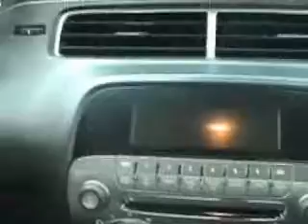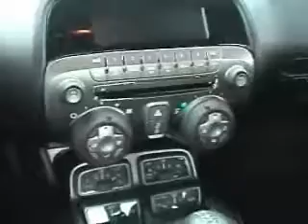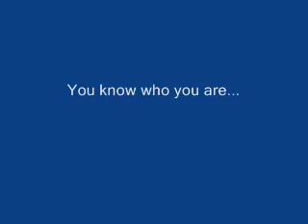Indy 08 Back at the Brickyard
a short video of Camaro's old and new from the Indianapolis Motor Speedway